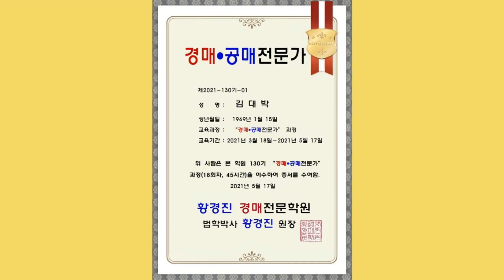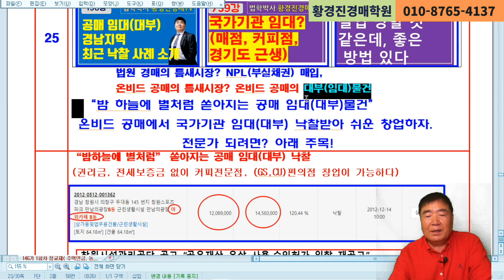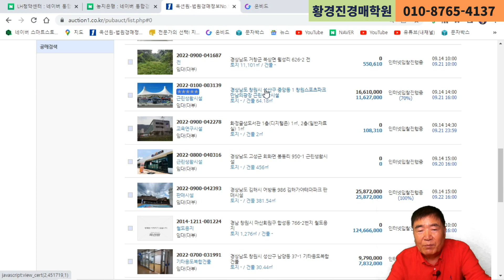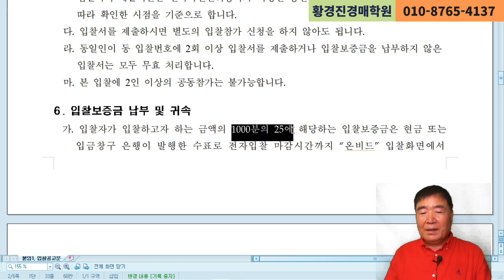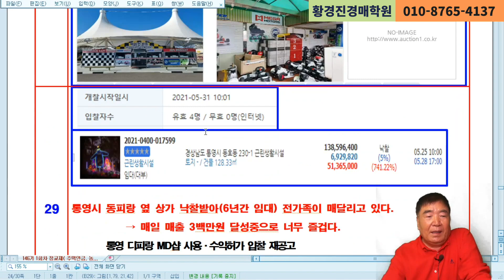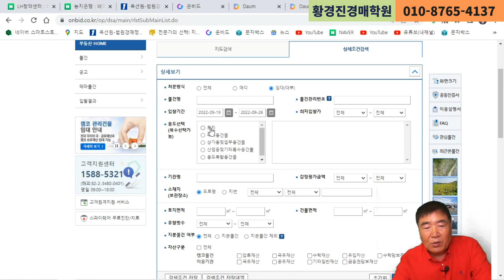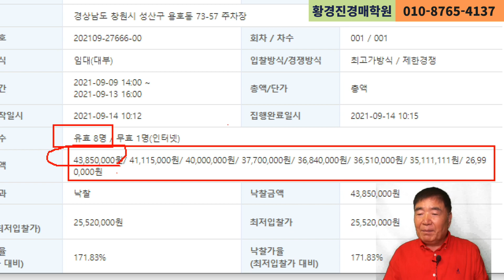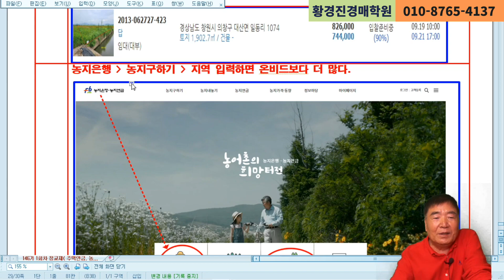1396강. 온비드 공매의 최고 장점은? 임대(대부) 물건이다.(법학박사 황경진경매TV)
법원 경매의 틈새시장= NPL(부실채권) 매입,
온비드 공매의 틈새시장 = 온비드 공매의 대부(임대)물건.
 별처럼 쏟아지는 공매 임대(대부)물건”
 온비드 공매에서 국가기관 임대(대부) 낙찰받아 쉬운 창업하자.

○장기반(1년 과정(평생회원), 250만원 / 수강후에도 상담무료, 3권 21만원 무료) ☞개강 안내 홈페이지?
□ 유튜브 “법학박사 황경진경매TV”무료 구독용